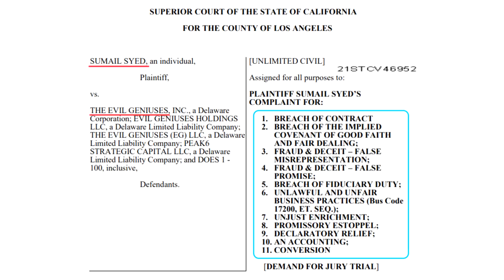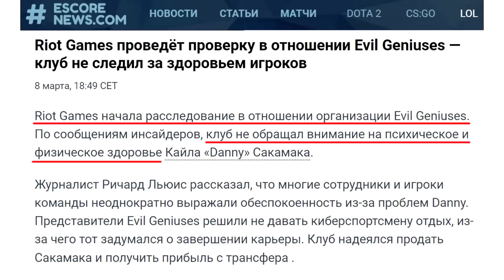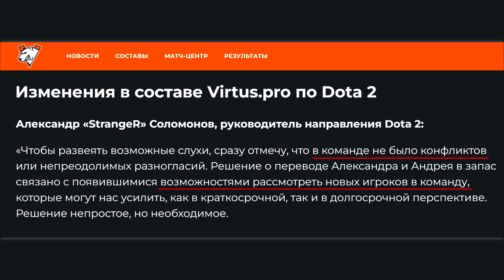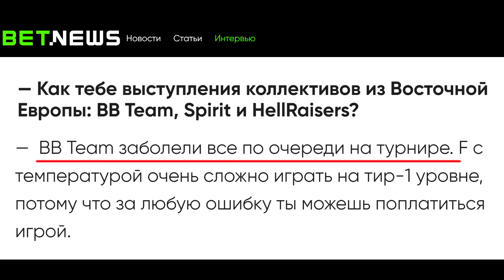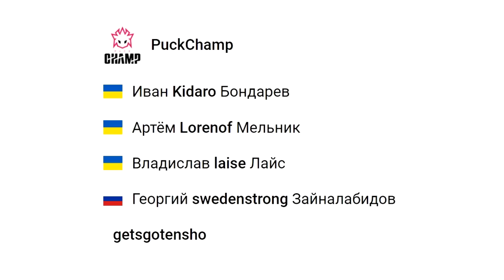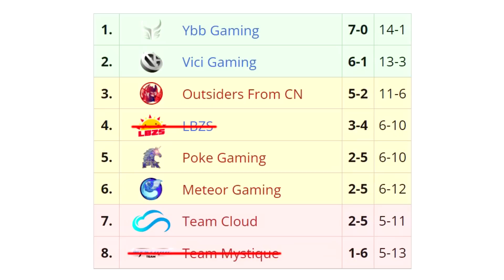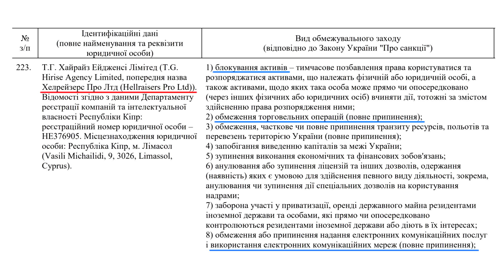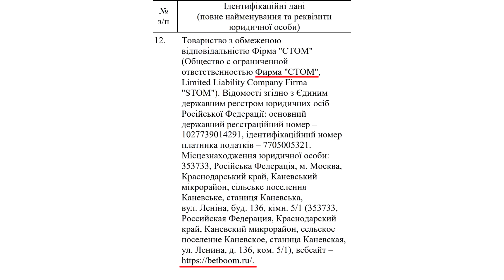Украина запретила HR, WePlay и B8 / Валв банят пол-Китая / Рамзес ушел к Соло / Сумаил судит ЕГ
Массовые баны от Валв и Зеленского, Рамзес опять с Соло, а Сумаил идет в суд.
- пополняй Стим с СБП или российской карты.

Новости Дота 2:
00:00 - Наказанные новости Доты
00:13 - Сумаил судится с ЕГ
00:47 - Акции EG на миллионы баксов
2:00 - Темная история ЕГ
2:40 - Мега скидки в Стиме (Весенняя Распродажа)
3:48 - Легенды камбекают
4:37 - Замена у Денди
5:14 - Виртус Про берут fng
6:08 - Спирит пригорели от ВП
7:19 - Странные замены
8:03 - Рамзес и Соло тиммейты
8:55 - Анонсы от Нави и афк Меледи
10:01 - Почему Сикрет кикнули Резоля и Зайца
10:25 - Пуппей перемудрил
10:50 - Рокировка в OG
11:09 - Себ и Топсон в игре
11:24 - Валв банят 6 ПРО-команд
12:40 - Бан не навсегда
13:01 - 322 или читы?
13:50 - Катастрофические последствия банов
15:56 - Никс тоже в бане
16:21 - Украина банит Хелрейзерс
16:51 - Запрет Виплей и спонсора Мейнкаста
17:42 - Кризис B8 из-за запрета Зеленского
17:57 - Бан Бетбум может затронуть всех
18:24 - Наказание Сенсибилити
19:21 - Зарплата дотеров в СНГ командах